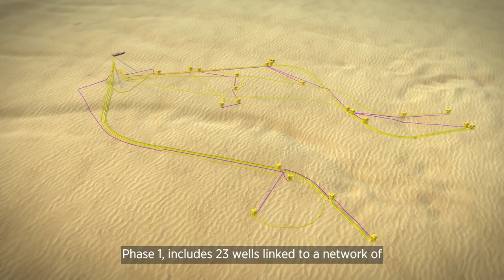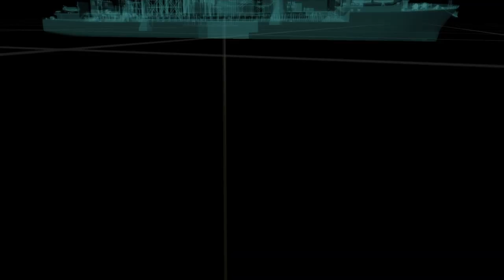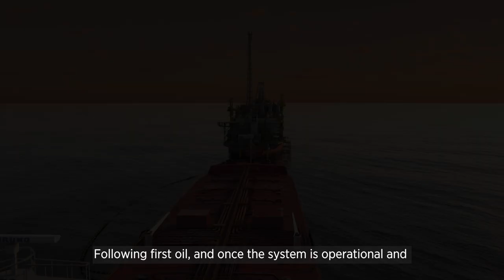Sangomar Field Development EN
The Sangomar field, (formerly the SNE field), containing both oil and gas, is located 100 kilometres south of Dakar and will be Senegal’s first offshore oil development. First oil production is targeted in early 2023.